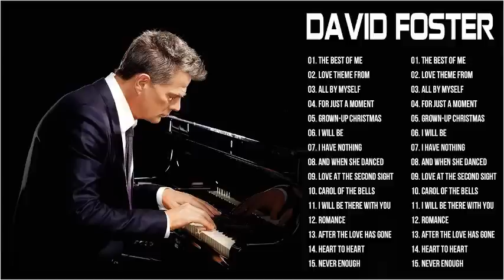David Foster Greatest Hits Full Album - Best Duets Male and Female Songs 2023